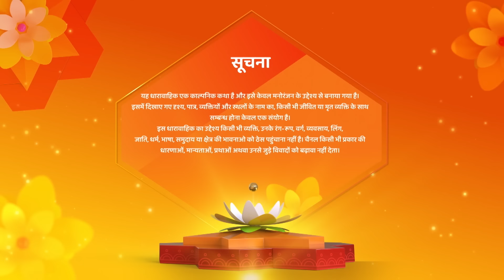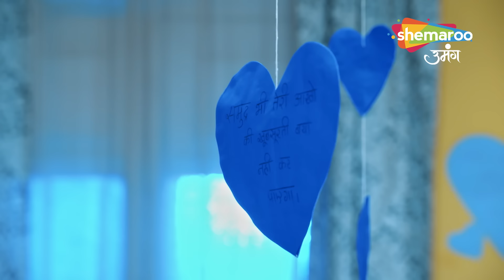Jab Devyani Karegi Sharddha Pe Vaar | Kismat Ki Lakiron Se | New Episode 501 | Hindi tv Serial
reator : Rashmi Sharma
Language : Hindi
Theme : Romantic Drama

o Watch Shemaroo Umang on the networks:

 Tata Play : 1230
 Freedish : 20
 Airtel : 529
 Dish Tv : 1212
 D2H : 1483
 GTPL : 474
 DEN : 808
 Hathway : 518
 NXT Digital : 244

kismat ki lakiron se,किस्मत की लकीरों से,Maha Episode,Hindi Tv Serial New Show,Hindi tv new show,kismat ki lakeero se Today full Episode,kismat ki lakiron se Full Episode Today,kismat ki lakiron se aaj ka episode,keerti,Abhay,Varun,shraddha,Romantic,Family,Drama,Thirller,Romance,kismat ki lakiro se,hindi serial,kismat ki lakeeron se full episode today,Zee Tv,Dangal Tv show,kismat ki lakiron se ep 501,Hindi Drama Show